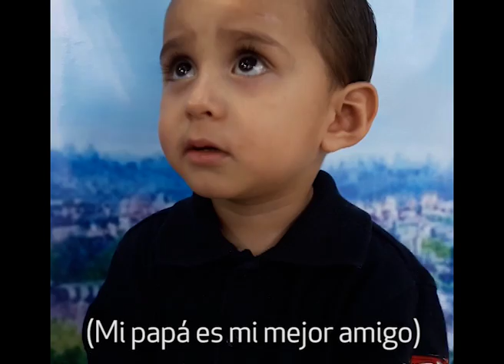Atún Tuny es: ¡Esto es para ti, papá!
Un bello mensaje para todos los papás.